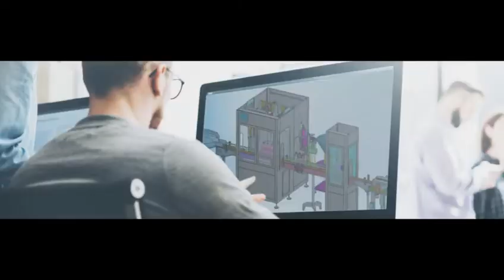Automatische 3 verschiedene Sauce flüssige vertikale Beutelfüllversiegelungsmaschine gemischte Fülls